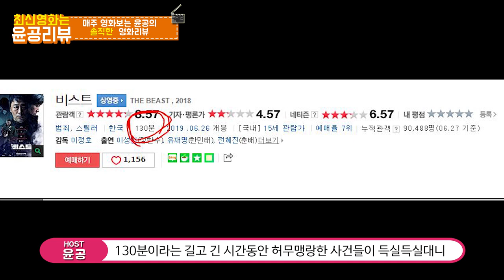화장실 갔다가 현타온 영화 [비스트] 리뷰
비스트 리뷰입니다.

[소스]

나머지 사진들은 예고편을 활용하였습니다.

발성을 바꿔봤습니다. 앞으로 다양한 시도로 영화리뷰 해볼게요!